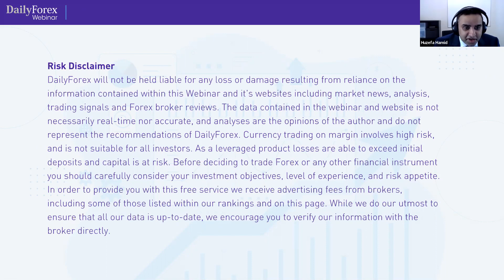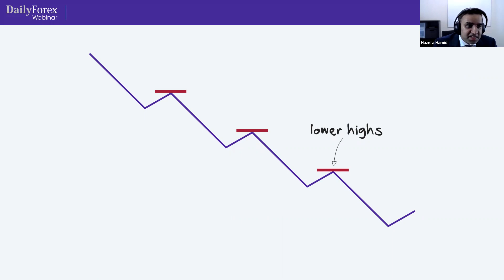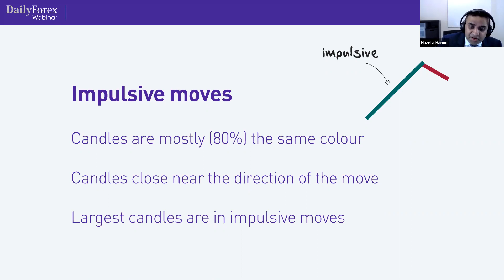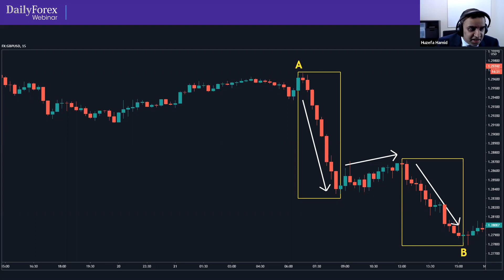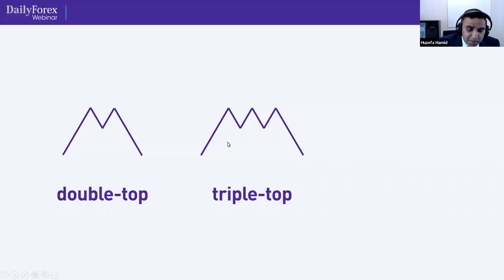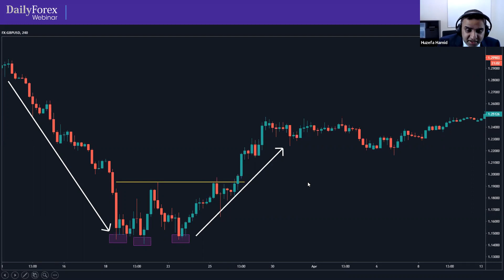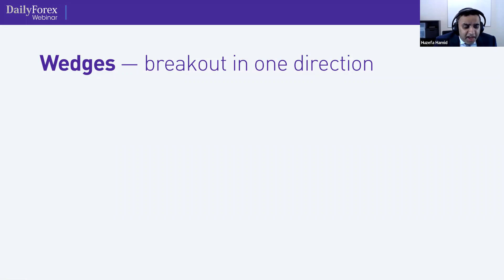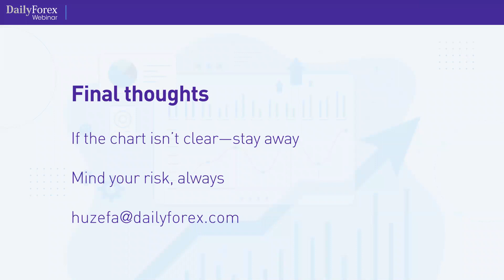The foundations of profitable Forex trading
These tips from trading experts will help you improve your trading - don't trade again without watching this video.